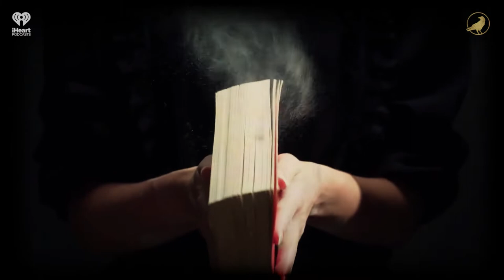Ep 23: Something Borrowed | AARON MAHNKE'S CABINET OF CURIOSITIES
Whether everything in life is spelled out for us, or left entirely to chance, there's never a dull moment inside the Cabinet of Curiosities.